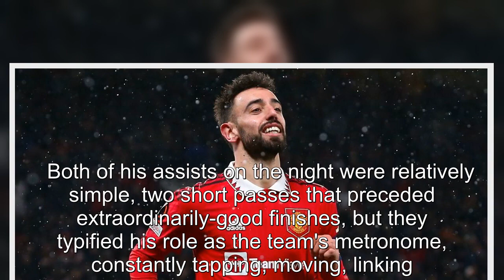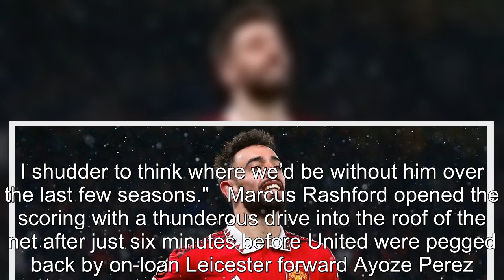Fernandes silences critics with man of the match display after Liverpool shame